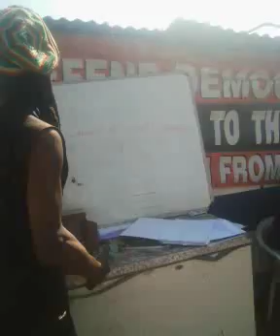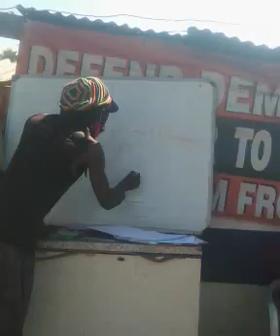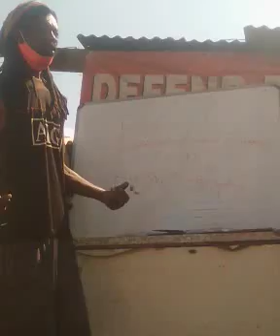Makause Covid-19 Campaign, coordinating team political discussions&consciousness building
Makause Covid-19 Campaign Working Class Struggle for Liberation